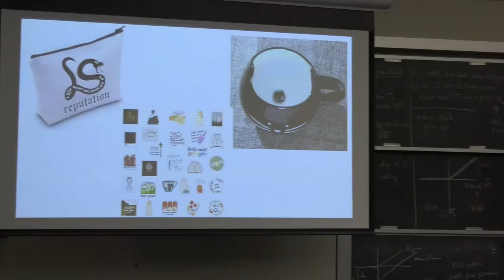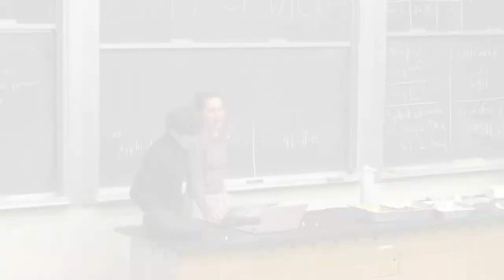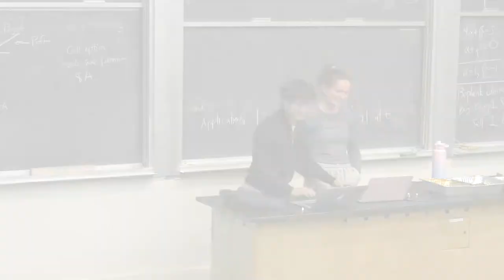Brown University's Taylor Swift Club: Loving Him Was Brown's Trivia Night + Interview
PCTV had a fun time visiting Brown University's Taylor Swift Club, Loving Him Was Brown's Trivia Night. Big thanks to Caroline and Michael for interviewing!

About Us: PCTV is a creative space where students collaborate to produce entertaining and informative videos for the Providence College community. We are student-run and student-minded, operating under two departments: Entertainment and News, with sub-sections in editing, scriptwriting, and production.

Students Involved in the making of this video:
Christina Corbisiero